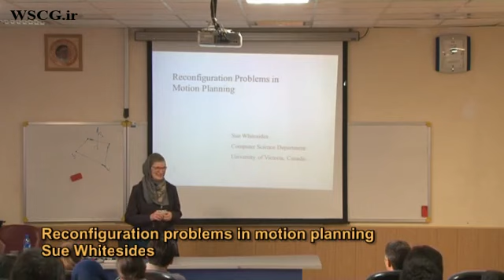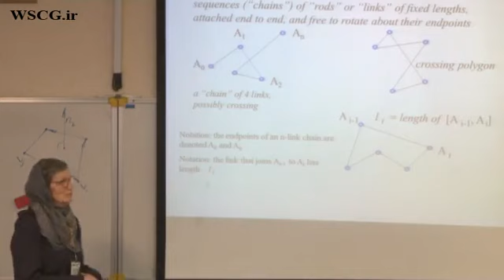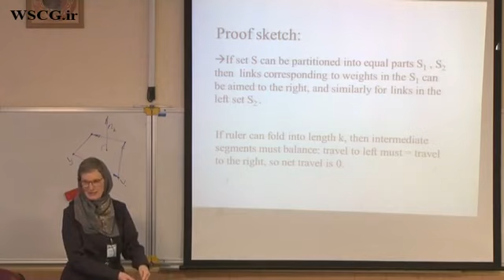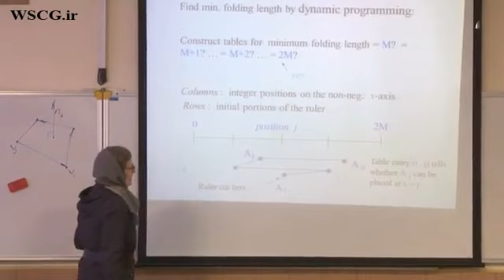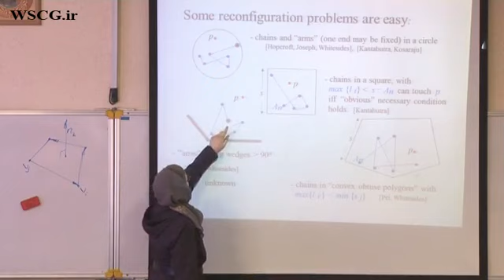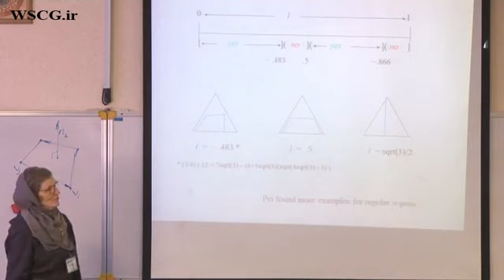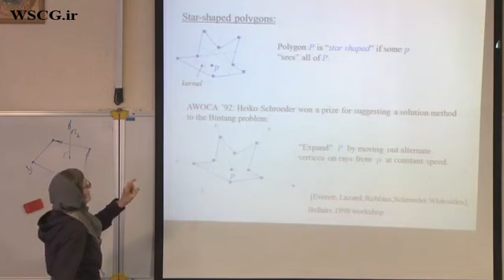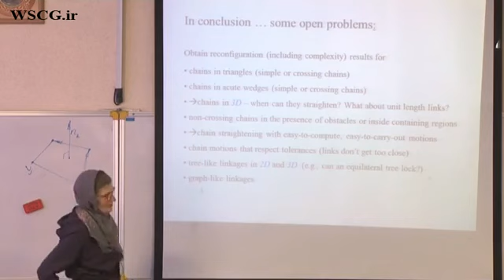The first meeting of the tenth religion and life with by Professor Karimi in Tamland 4